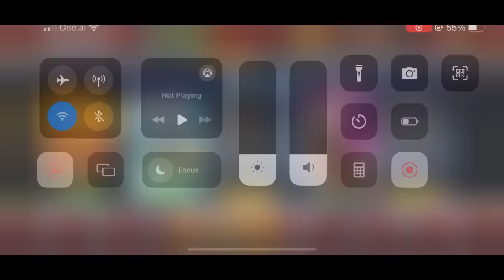WWE Mayhem Gameplay | Versus Mode | Montez Ford vs Dolph Ziggler